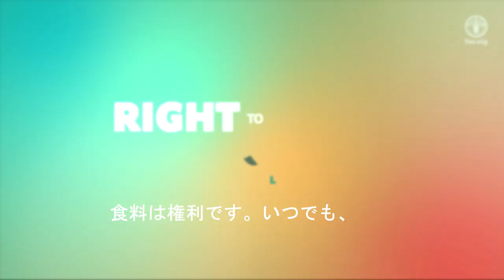世界食料デー2024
それは生命の普遍的な原理であり、基本的人権です。

すべての人が、手に入れられるべきものです。

十分で、栄養のある、多様で、手頃な価格の、安全な食を。

それは、自然の恵みから始まり、畑から食卓への旅。そこは、私たちが集い文化的なアイデンティティを分かち合う場。

世界食料デー:食料は権利です。いつでも、誰にでも、どこでも。